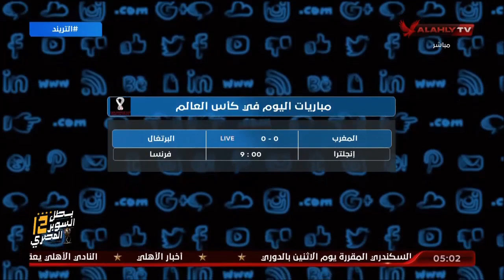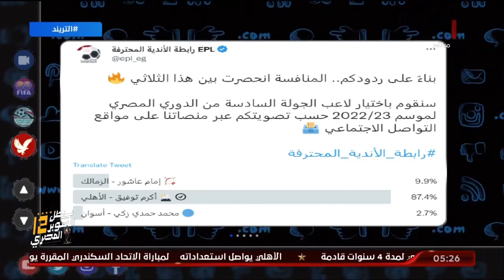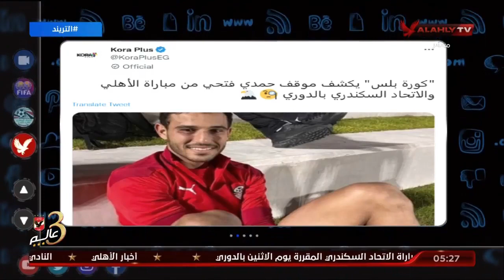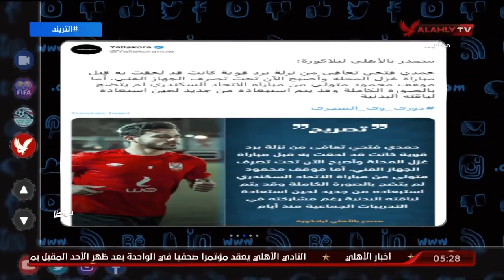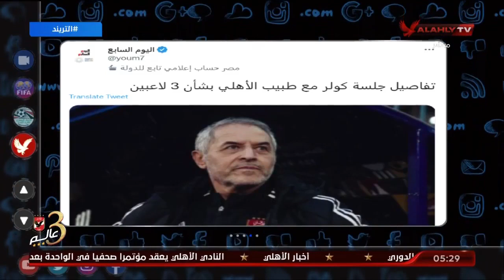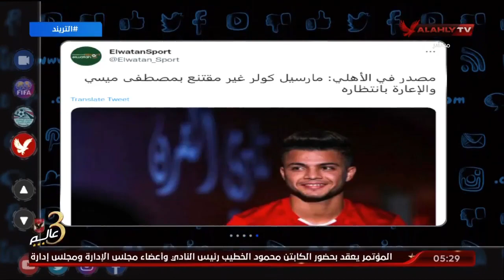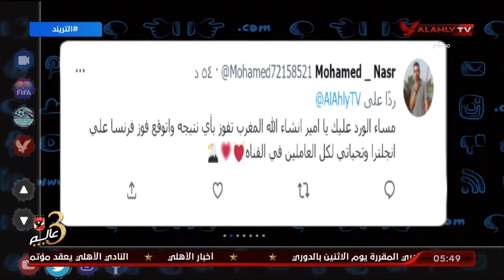حلقة التريند تقديم أمير هشام | 10 - 12 - 2022